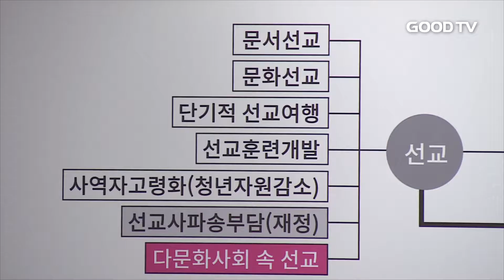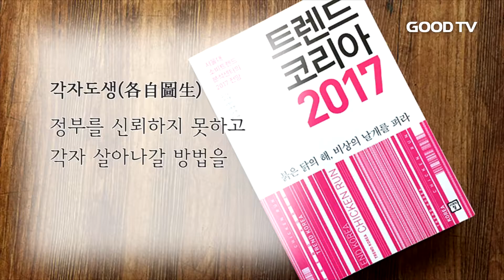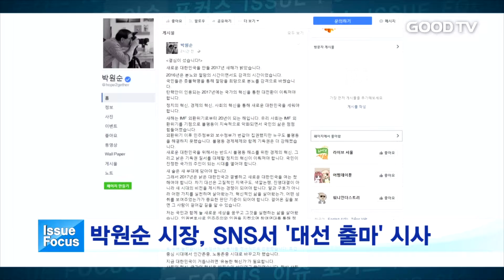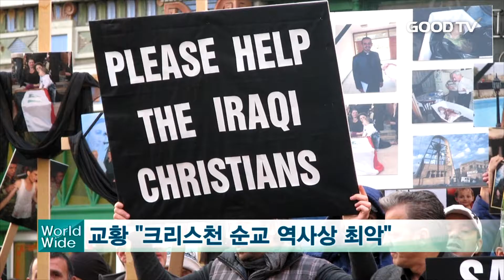[전체영상] GOODTV 데일리뉴스 20170102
1. 2017년 기독교계 주요 이슈와 전망을 짚어봤습니다.

2. 올 한해 주목해야 할 선교와 통일 이슈는 무엇인지 살펴봤습니다.

3. 급변하는 사회 트랜드에 교회는 어떻게 대응해야 할지 알아봤습니다.

4. 올해 정치와 경제계 화두를 정리했습니다.

* 시청방법
- IPTV: KT Olleh TV 234번, SKB Btv 303번
- 케이블: 티브로드 224번, CJ헬로비전 703번, 딜라이브(씨앤앰) 702번, HCN(서울) 545번